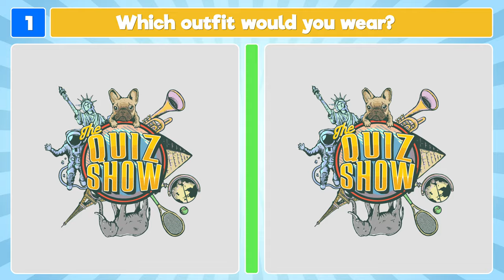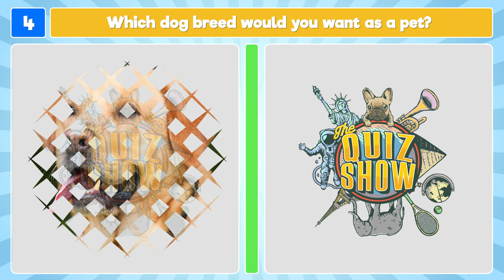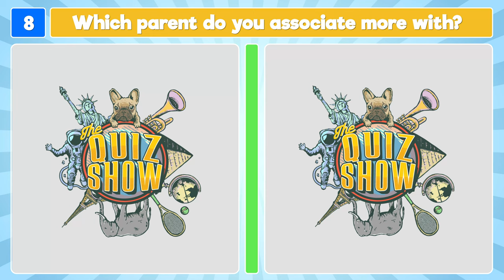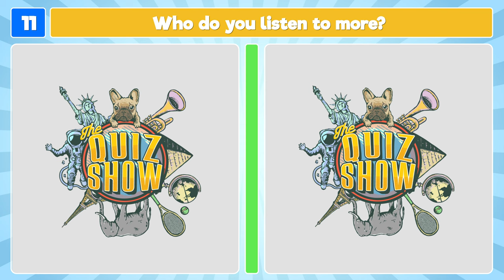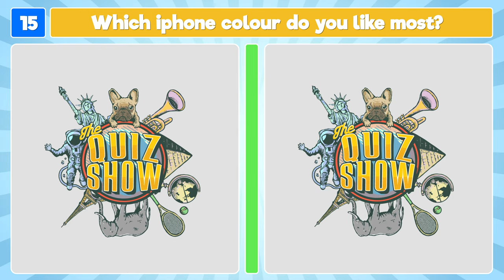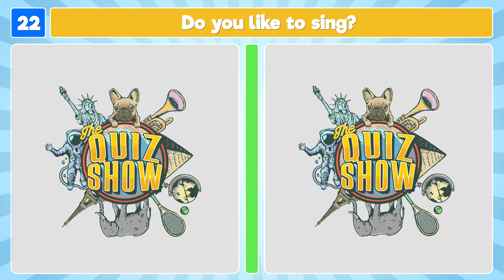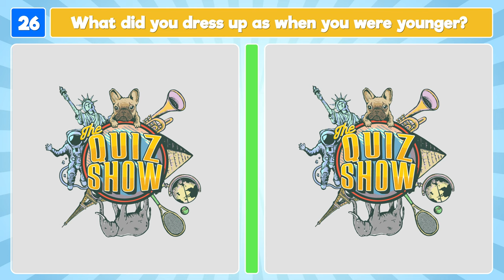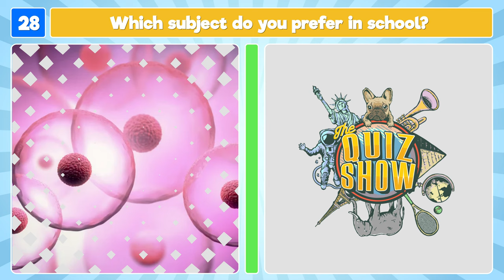Are You a Tomboy or Girly Girl?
Are you more of a masculine tomboy or a feminine girly girl? Take this personality quiz and find out!

In this personality quiz, we'll ask you questions about your hobbies, skills, interests and so much more! We'll reveal each round if your choices indicate you are a tomboy or a girly girl!

We hope you enjoy Are You a Tomboy or Girly Girl! We promise fun!